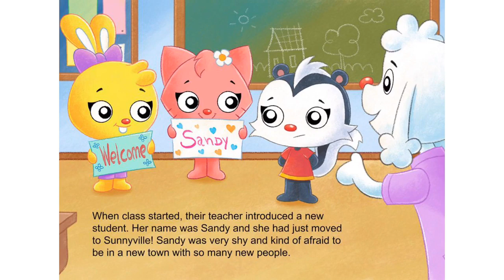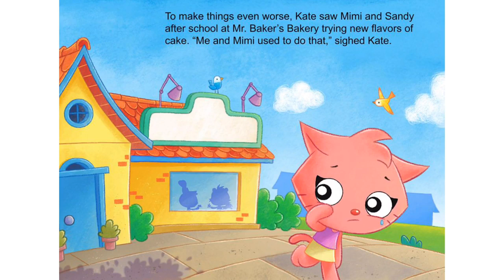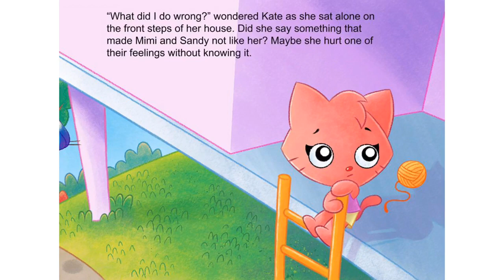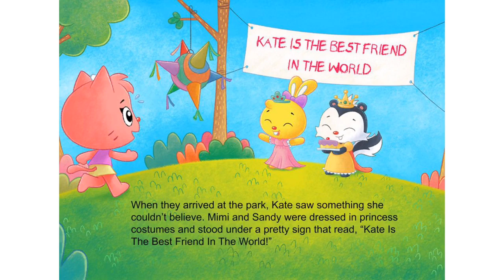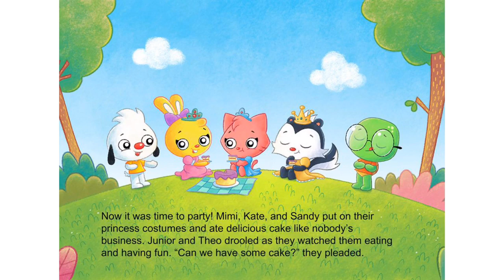THE NEW GIRL IN CLASS - READING KIDS STORIES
Preview of The new girl - Interactive Book children's books for kids.
stories for kids stories - online book reading